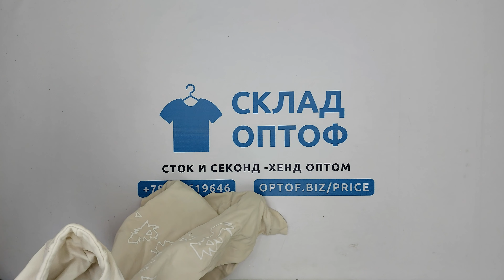26390 Микс мужской осень-зима Men / w (extra/1 кат) 13 пак 10кг 7.6€/кг 16шт